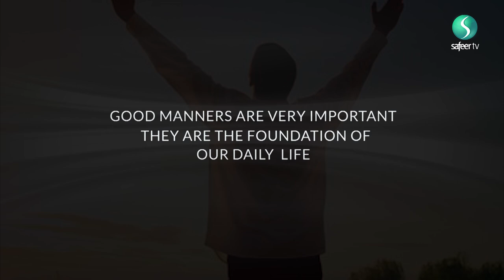Islamic Ethics | Helping others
Each individual has the potential to help others, and we must use this potential. Maulana Syed Ali Raza Rizvi unpacks the concept of helping others, discussing aspects of helping from poverty alleviation, to giving knowledge to moral support as well as the quality of selflessness as opposed to selfishness.